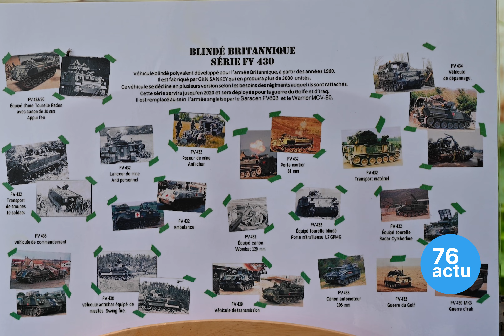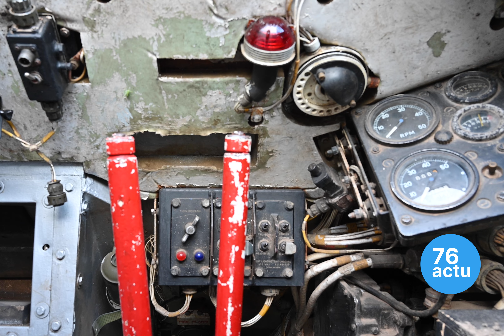Tank à Vatteville la Rue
On testé pour vous la conduite d'un tank à Vatteville-la-Rue.